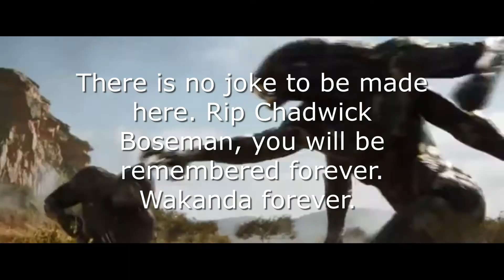Forbidden Fortnite Trailer - Fortnite Nexus War Trailer (funny version)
It's clickbait. 100%.